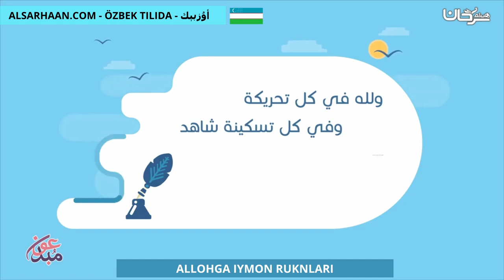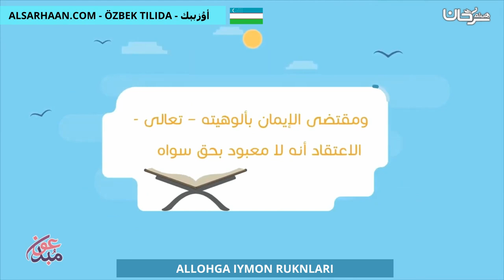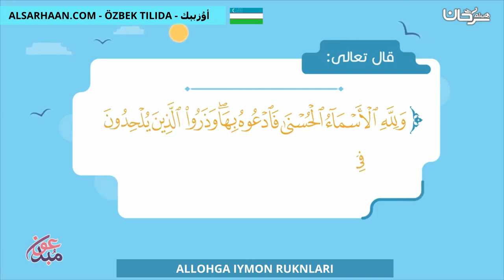Allohga Iymon Ruknlari الايمان بالله